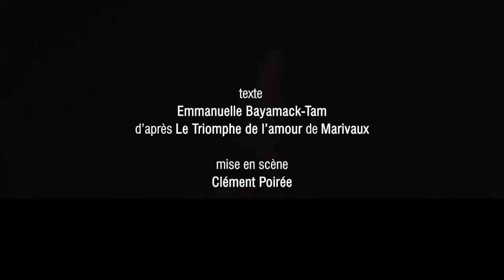À l'Abordage, d'après le triomphe de l'amour de Marivaux, Mise en scène Clément Poirée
Programmé pour la saison 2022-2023 du Centre Culturel Juliette Drouet

CREDITS
Texte Emmanuelle Bayamack-Tam
D’après Le Triomphe de l’amour de Marivaux
Mise en scène Clément Poirée avec Bruno Blairet Kimbote, Sandy Boizard Théodora, François Chary Arlequin, Joseph Fourez Dimas, Louise Grinberg Sasha, Elsa Guedj Carlie, David Guez (en alternance) Ayden, Pierre Lefebvre-Adrien (en alternance) Ayden,
Scénographie Erwan Creff
Lumières Guillaume Tesson
Costumes Hanna Sjödin
Musiques et son Stéphanie Gibert
Maquillages et coiffures Pauline Bry-Martin
Collaboration artistique Pauline Labib-Lamour
Régie générale et plateau Silouane Kohler en alternance avec Franck Pellé
Régie son Stéphanie Gibert en alternance avec Farid Laroussi
Régie lumière Edith Biscaro en alternance avec Guillaume Tesson
Habillage Emilie Lechevalier en alternance avec Pauline Bry-Martin et Solène Truong